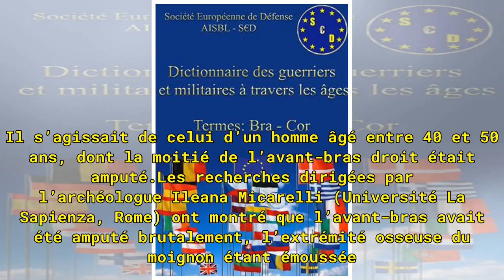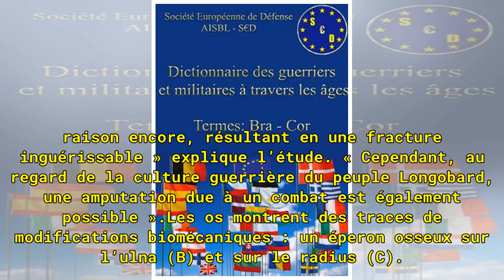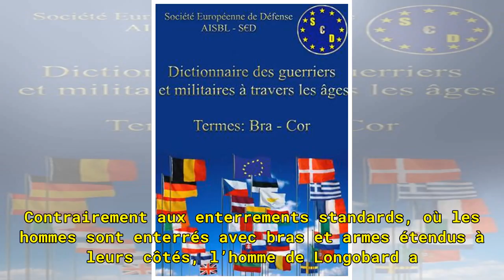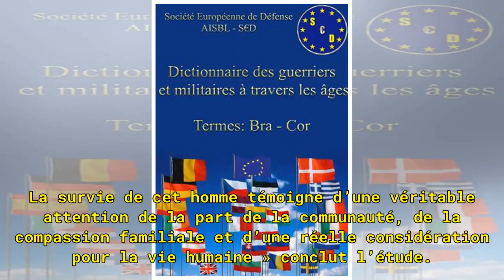Un squelette d’homme retrouvé avec une prothèse d’arme en guise d’avant-bras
Les fouilles archéologiques révèlent parfois de curieuses trouvailles permettant aux scientifiques d’approfondir nos connaissances sur les habitudes culturelles de nos ancêtres. Lors de l’excavation de plusieurs tombes en Italie, les archéologues ont découvert un squelette d’homme dont le bras droit...